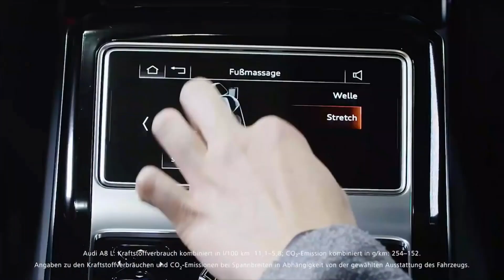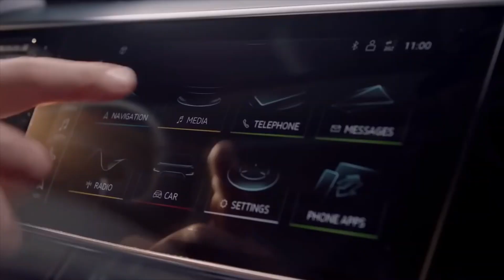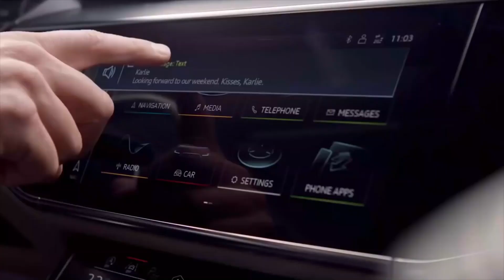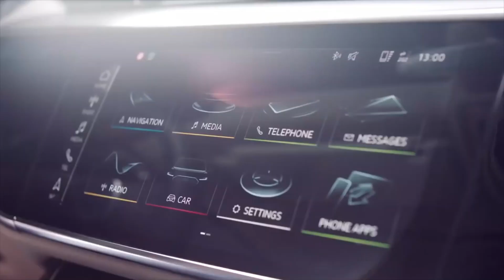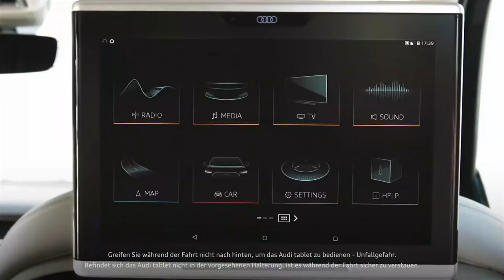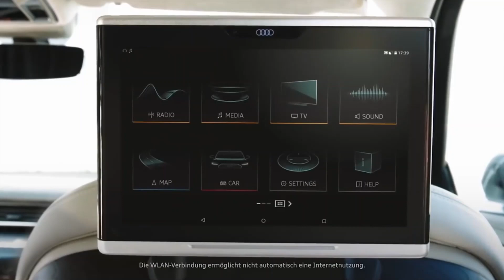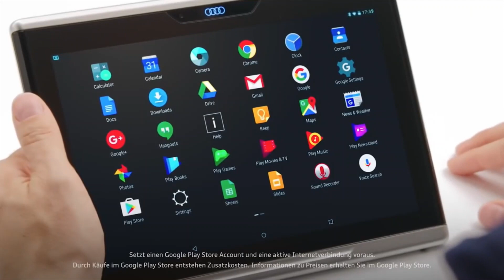New Audi A8 presentation video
Acceleration 0-100 km/h: 5.9 seconds
Fuel economy: 5.9 l/100km combined (6.6 city, 5.5 highway)
Maximum power: 210 kW
Towing capacity: 2,300 kg
Engine: 3.0 L V6 diesel
Kerb weight: 2,050 kg
The Audi A8 is a four-door, full-size, luxury sedan manufactured and marketed by the German automaker Audi since 1994. Succeeding the Audi V8, and now in its fourth generation, the A8 has been offered with both front- or permanent all-wheel drive—and in short- and long-wheelbase variants. The first two generations employed the Volkswagen Group D platform, with the current generation deriving from the MLB platform. After the original model's 1994 release, Audi released the second generation in late 2002, the third in late 2009, and the fourth and current iteration in 2017.